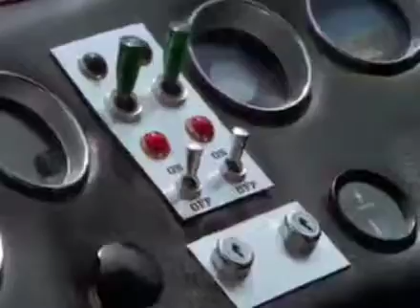AFRICA'S BEST EVER MOVIE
GODS MUST BE CRAZY